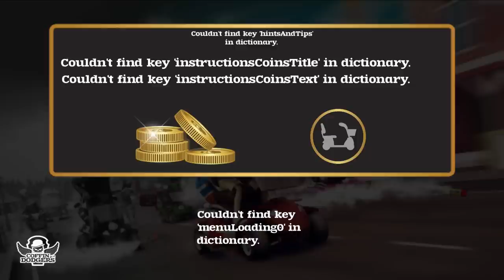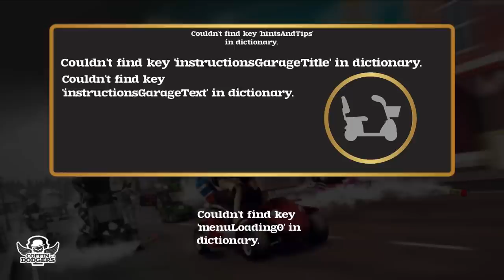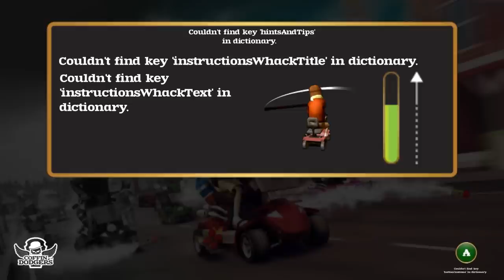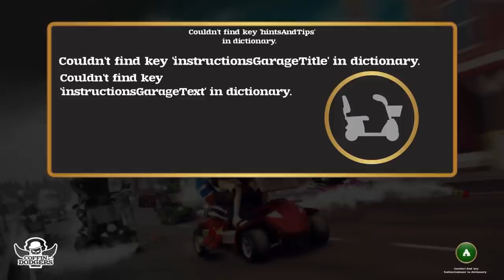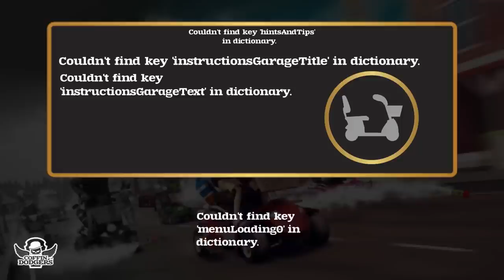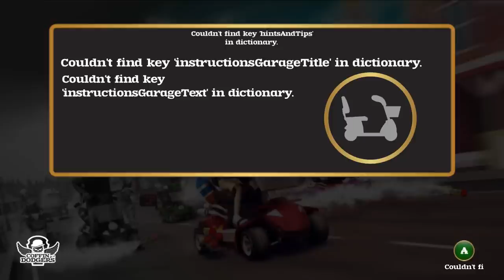Let's Play Coffin Dodgers Deutsch Part 4 [German]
Let's Play Coffin Dodgers

Beschreibung:

Coffin Dodgers sees you take on the role of saving one of seven quirky retirement village residents, each racing for their soul in "pimped up" mobility scooters against none other than the Grim Reaper himself. Our old heroes are armed with a variety of homemade weapons and gadgets to take on anything the Grim Reaper and his Zombie army may throw at them. Can you survive the retirement village?

Players must battle it out against The Grim Reaper and other competitors over a 13 race Championship, where only the most skilled racer will survive. There are 4 distinct areas within the Sunny Pines Retirement Community, each featuring it's own mini tournament in which your rank against other competitors will ensure you progress to the next stage; however finish bottom of the pile and the Reaper gets to take your soul. The final race takes place over each of the 4 areas in a straight shoot to between you and the Grim Reaper.

As the game progresses the game environment becomes more and more apocalyptic as Grim's shadow slowly engulfs Sunny Pines. Look out for Grim's retinue of fiendish friends as they try and halt your progress.

Key Features:

• Race and battle against the Grim Reaper and his army of monstrous zombies.
• Select one of the 7 quirky retirement village residents to save.
• Earn coins to customise and modify your mobility scooter.
• Battle your way over 13 exhilarating races set around the beautifully crafted 3D world. (12 tracks available in Early Access Release)
• Online Multi-player gameplay experience (available in full release).
• Split Screen two player local versus mode (available in full release).
• Time Trial Mode (other game modes to come in full release).
• Open World practice mode

Welcome to a suburban retirement village where all is not as it seems…

After settling down to recover from the responsibilities of working life, the residents of Sunny Pines have been idling away the days, life could not be more tranquil.

However, a creepy new resident, Mr Grim Reaper, looks set to turn retirement on its head. After years trawling the earth for souls to harvest, Mr Grim Reaper concludes Sunny Pines is where he’ll lay his hat, where he can harvest souls from the comfort of his rocking chair. However, seven of the sprightliest senior citizens have other ideas and set out to prove that life for Grim in Sunny Pines definitely won't be like shooting fish in a barrel.

The stately seven decide to strike a deal with the Grim Reaper; a mobility scooter racing championship to the death. If they can prove themselves to be fast and full of life, surviving and ultimately winning the championship, then he will allow them to live. However, too slow and they will be condemned to the retirement village in the sky.

What the Reaper doesn’t tell the folk of Sunny Pines is that once he takes your soul he can bring you back as one of his army of the living dead; mobility scooter racing zombies that are hell bent on making sure that nobody wins, by any means possible.